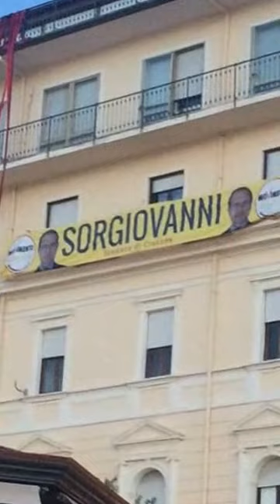Mentre albeggia a Crotone Mercoledì 18 Maggio 2016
Editoriale #2.
Beh stamattina, Mercoledì 18 Maggio 2016 (e non 17 Maggio come dico ad inizio video) avevo tanto da dire...